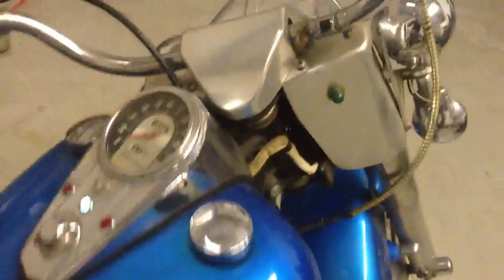1965 Panhead original paint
First start in 3 years